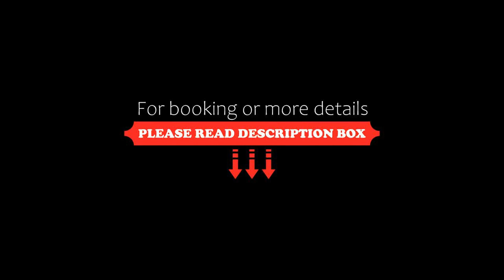Aparthotel Casa Di Mare II, Olympiaki Akti, Greece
About Property:
Casa Di Mare II features mountain views, free WiFi and free private parking, located in Olympiaki Akti, 26 km from Dion.
The units come with tiled floors and feature a fully equipped kitchenette with a fridge, a flat-screen TV with satellite channels, and a private bathroom with shower and free toiletries.
Agios Dimitrios Monastery is 40 km from Casa Di Mare II, while Mount Olympus is 43 km away. ...
Property Type: Hotel
Address: 13 Εστίας, Olympiaki Akti, 60100, Greece
Searching For
1. Aparthotel Casa Di Mare II - Olympiaki Akti - Greece
2. Aparthotel Casa Di Mare II - Olympiaki Akti - Greece Address
3. Aparthotel Casa Di Mare II - Olympiaki Akti - Greece Rooms
4. Aparthotel Casa Di Mare II - Olympiaki Akti - Greece Amenities
5. Aparthotel Casa Di Mare II - Olympiaki Akti - Greece Offers and Deals
Audio Credit:
Track Title: Blank Slate
Artist: VYEN